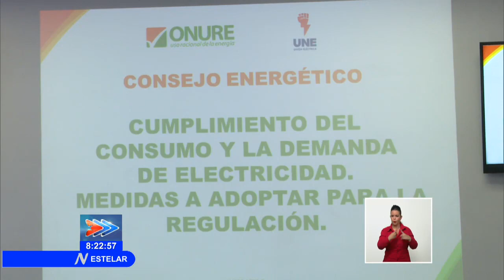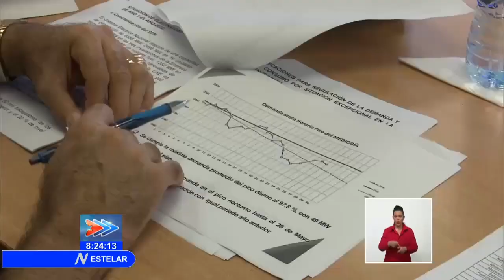Central termoeléctrica “Antonio Guiteras” cierra por trabajos de reparación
La Unión Eléctrica informó de la salida del Sistema de la Central Térmica “Antonio Guiteras” de Matanzas, por trabajos de reparación. El Primer Ministro de Cuba, Manuel Marrero Cruz llamó a la población y a los sectores de la economía a estar informados sobre la situación energética en Cuba.